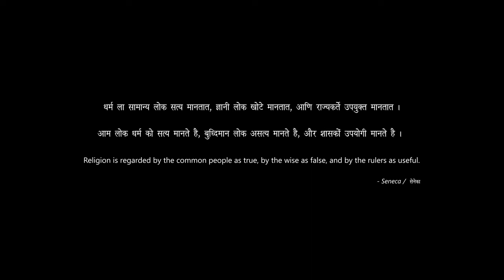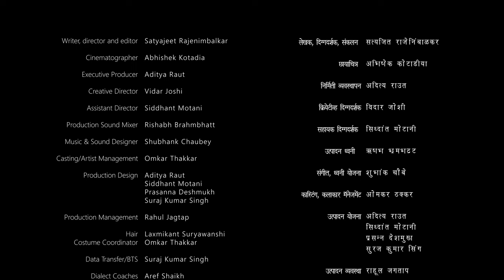Chhota Laphada | Award Winning Short Film | Satyajeet Rajenimbalkar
Two friends meet at their dhaba, the day after a local politician, who they were close to, was brutally murdered. They talk about the long running and deep rooted rivalry of the two localities of their town, Khemtekh and Uppar Talav.

Director : Satyajeet Rajenimbalkar

Dop : Abhishek Kotadia
Executive Producer : Aditya Raut
Sound recordist : Rishabh Brahmbhatt
Creative Director:  Vidar Joshi
 Asst. Director : Siddhant Motani: siddhantmotani
Production Manager : Rahul Jagtap
Casting : Omkar Thakkar Production : Suraj Kumar Singh, Prasanna Deshmukh
Producer : Pratik Biradar, Satyajeet Rajenimbalkar
Sound design :  Shubhank Chaube
Cast : Shivam Narkar, Rishikesh Dhamapurkar, Shubham Patil